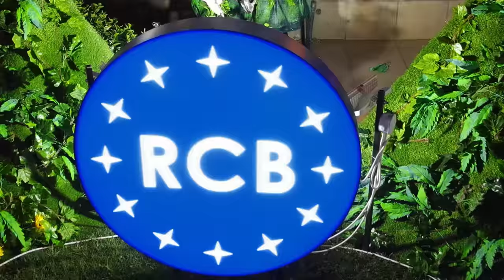RCB Bank decorates the St. Nicholas Round-About in Limassol for Easter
Happy Easter from all of us at RCB Bank!